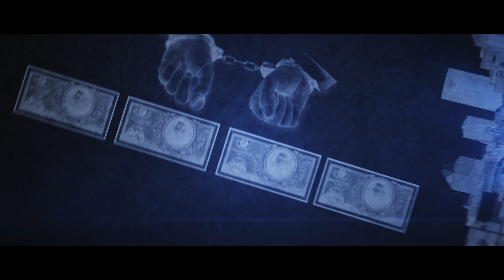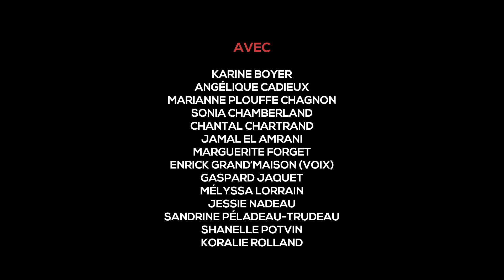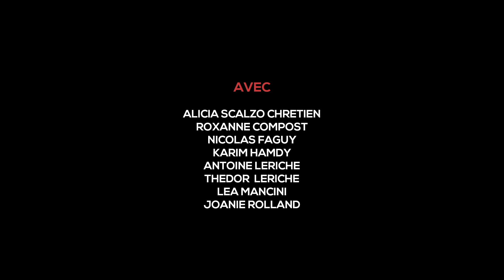Casa de poutine - Épisode 1